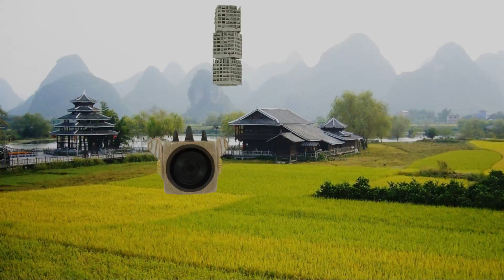Immeuble Volant - Anomalie N°7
Salut les humains ! Aujourd'hui, je vous présente une nouvelle anomalie !
(Mainly to feed my stupid creator).

Musiques :
Silent Hill Movie Theme